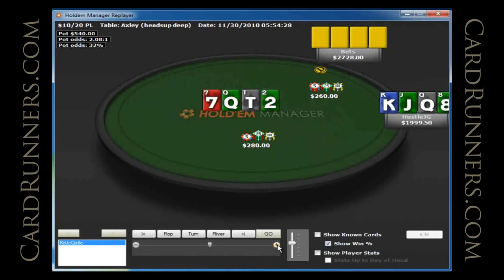CardRunners Preview with Liqqa 02.25.12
The Quickie: PLO HU Specialists, Part 3

Liqqa returns with part three of his Quickie series. This week, Jonas discusses three additional high stakes hands played at the heads up PLO tables. Key topics include turning made hands into bluffs, the importance of light value-betting, and playing a weak hand in position in 3-bet pots.